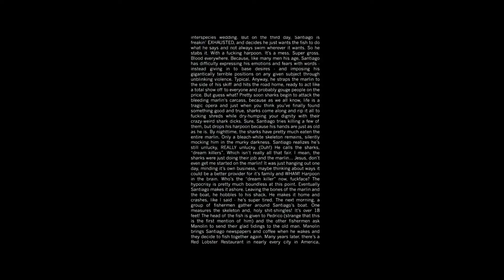Deadpool 2 (2018) Teaser Trailer Oficial Sub spanish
deadpool 2 teaser trailer (2018)